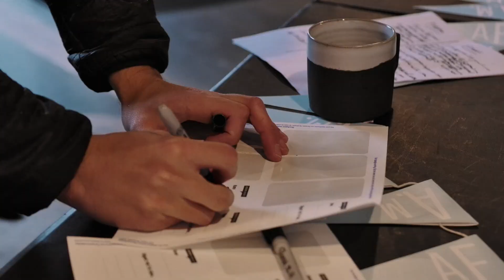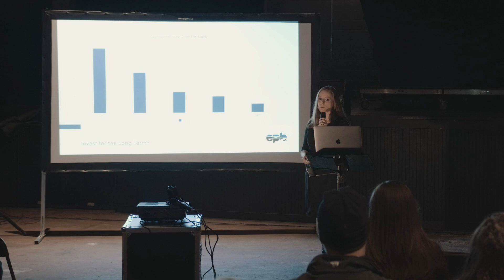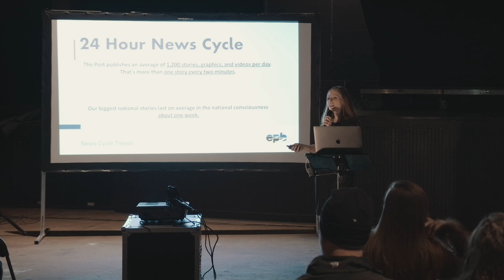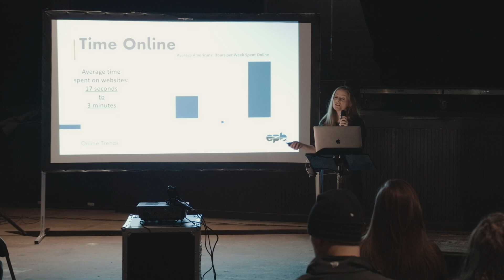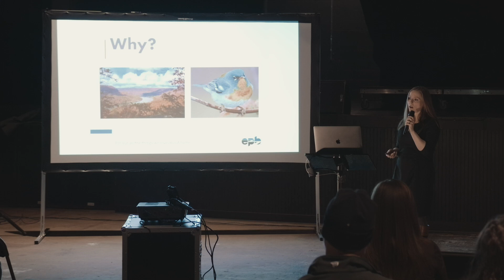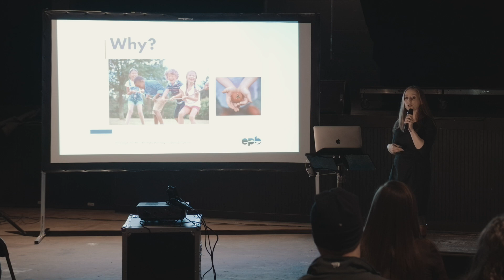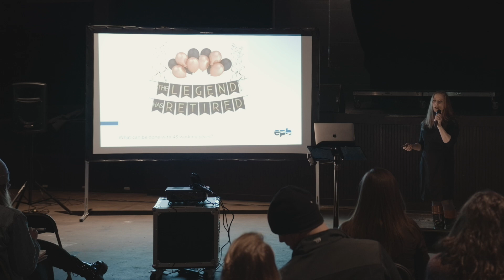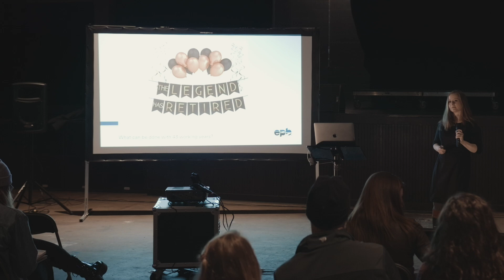Elizabeth Hammitt: Investing in Sustainability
Elizabeth invites us to consider the incredible potential returns of sustainability.

Elizabeth Hammitt at CreativeMornings Chattanooga , Feb 28, 2020. Free events like this one are hosted every month in dozens of cities. Discover hundreds of talks from the world's creative community